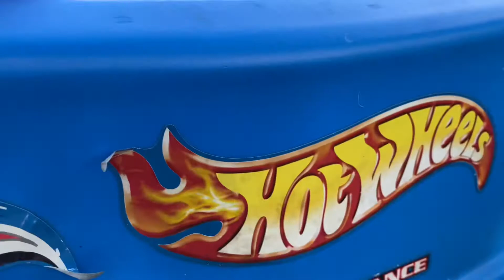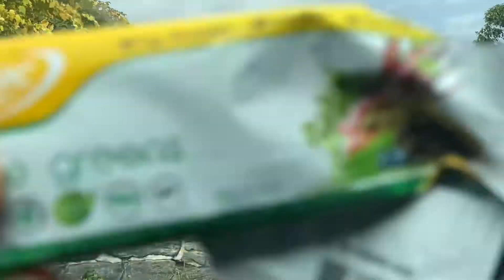Monster Trucks Dump Trucks Dirt Mud and Rock Climbing At Inwood Park & Fort Tryon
New York Kid gets away from the hustle & bustle of Times Square to uptown’s Inwood Park so he can enjoy the great outdoors.
A compilation of all the times he’s been up there doing the following activities: rock climbing, playing with his remote control monster truck, digging up mud & dirt, running in the rain, enjoying the gardens, walking through the cloisters museum and much much more.